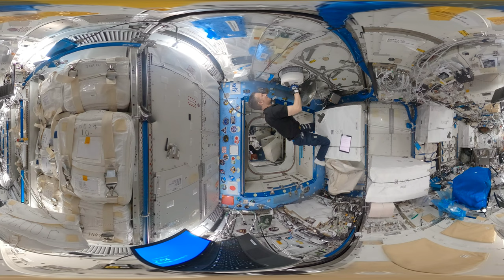Space science in 360° | Cosmic Kiss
Immerse yourself in 360° of science with ESA astronaut Matthias Maurer as he prepares an experiment to examine how human cells behave in weightlessness.

The Cytoskeleton experiment is a biological study that aims to determine the changing function of RhoGTPases when in vitro cell cultures are exposed to weightlessness. It will run in the Biolab facility of Europe’s Columbus laboratory.

In this video, we see Matthias remove Cytoskeleton cell cultures from the Minus Eighty Lab Freezer ISS (MELFI) and prepare them in the Life Sciences Glovebox (LSG) before installing the experiment in Columbus’s BioLab.

Matthias was launched to the International Space Station for his current Cosmic Kiss mission on 11 November 2021. In his approximately six months on board, he will support over 35 European experiments and many more international experiments in orbit.